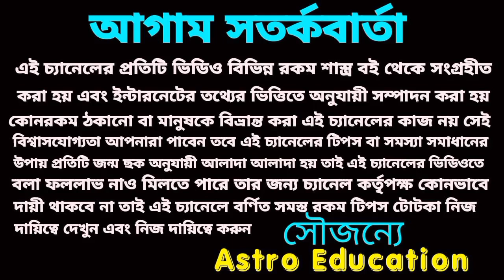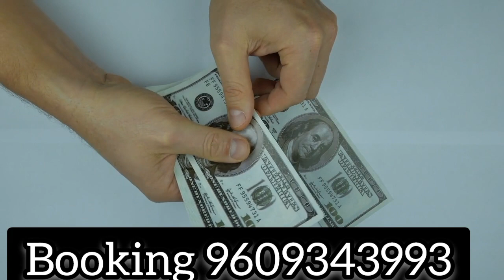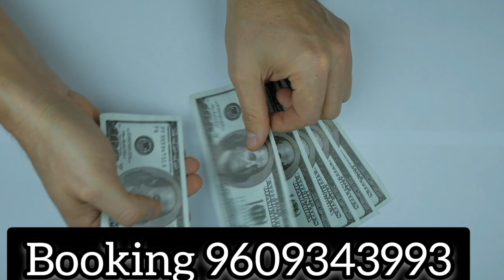16 June 2022 gift for 5 Rashi!